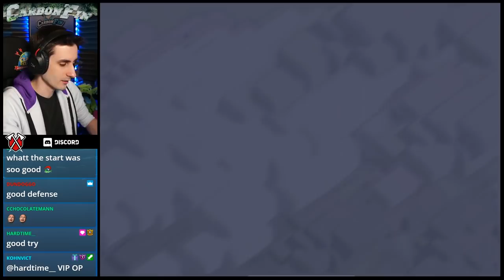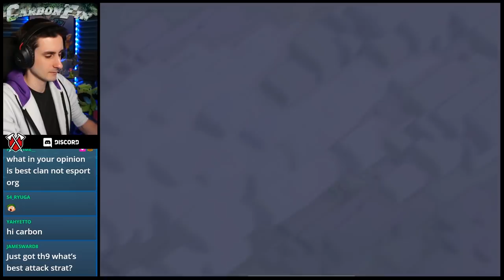Brazil vs Italy! The Pros Master the Dragons! INTZ vs MnG eSports | Clash of Clans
INTZ take on MnG eSports in the Pinnacle Cup here today! INTZ show how to use the Dragons at Town Hall 13 and dominate with the dragon attack strategy.

✅ Creator Boost Code: "CarbonFin" - under more settings - scroll to the bottom ✅